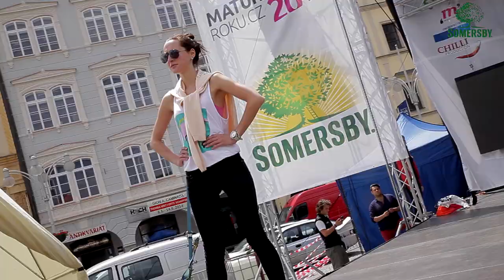Maturantka Roku Finále 2014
Video z finálového večera Maturantky Roku 2014. Krásné finalistky, bohatý doprovodný program a skvělé kapely. To bylo finále největší soutěže krásy pro dívky ze středních škol.